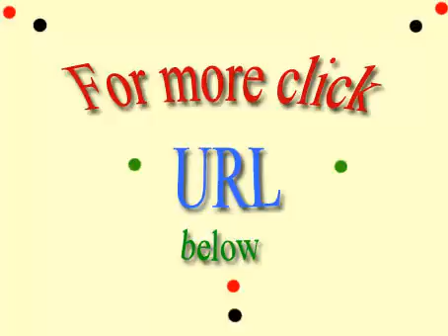Claro persa on line